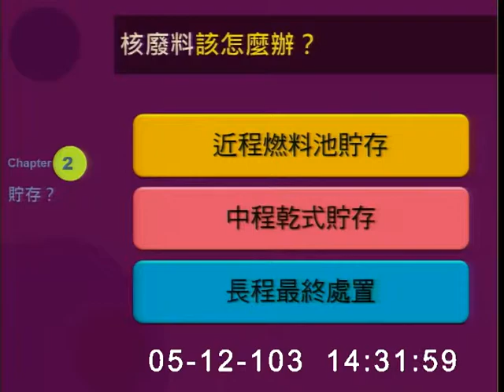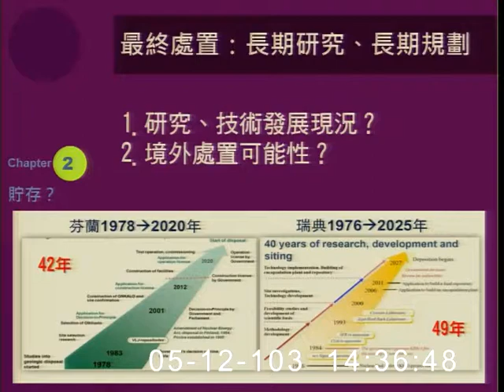2014-05-12 第8屆第5會期第18次全體委員會邀請行政院原子能委員會主任委員、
會議簡介: 第8屆第5會期第18次全體委員會邀請行政院原子能委員會主任委員、經濟部部長、台灣電力公司董事長列席報告「一、從興建中核電廠停工封存或轉型之國外案例，其封存期間之維護工作細目、人力配置及經費支出，或轉型其它用途或發電方式之成本效益，檢視台電龍門電廠之安檢工作細目、人力配置與經費支出，及銜接封存之維護工作、人力配置及經費評估。二、核廢料中、長程處置計畫之評估規劃與作業銜接：露天乾式貯存場與室內乾式貯存場之可行性與國際案例比較、安全性、預計進程、成本效益評估分析。三、核能事故緊急應變區內各級學校、研究及文化單位緊急應變計畫：避難、疏散、救援、醫療等任務編組及資源配置。」，並備質詢。

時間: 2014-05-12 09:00